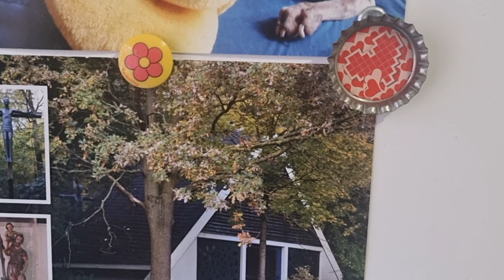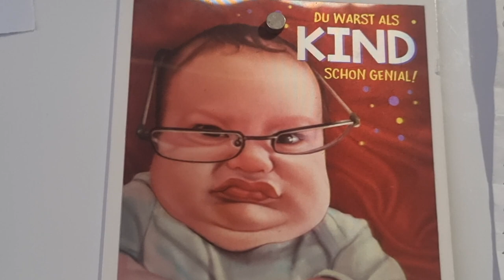EKD Landesbischöfin Kerstin Fehrs über AfD und Ämter in der EKD - BRAVO, von EKD Missbrauchsopfer!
Sei dabei, wenn ein Künstler die Welt der Influencer betritt. Man muss ja nicht 18, 30 oder 40 sein, um Menschen gute und nützliche Produkte schmackhaft zu machen? Wo ist die (Alters)Grenze um als Influencer zu bestehen. Ich habe während unserer ZDF-Drehpausen auf Hawaii gelebt, war an so vielen Orten dieser Welt und beschäftige mich liebend gerne mit was wohl? Ja genau, richtig geraten: Menschen. Was gibt es schöneres, als sich mit einer fremden Person auseinanderzusetzen. Deren Lebenserfahrung in Dich aufzusaugen. So, wie ich es z.B. am berühmten Simon Wiesenthal Center in Los Angeles, USA, tat, als ich ich mich als Voluntär anbot, um als Deutscher etwas über den Holocaust an die Besucher dieses eindrucksvollen "Museum of Tolerance" - dem Museum für Toleranz, weiterzugeben. Dort traf ich zum Beispiel im Jahr 2009 drei super interessante Holocaust-Überlebende, mit denen ich mich anfreundete. Ein alter Doktor aus Köln, der als Kind in ein KZ verschleppt wurde, u. mit dem ich mich nach seinen wirklich bis ins Mark treffenden Erinnerungen an die schlimmste Zeit seines Lebens, in den Armen lag. Wir heulten beide, und das war für ihn, wie auch für mich so überaus befreiend und wirklich heilsam, zugleich. Dann lernte ich eine alte Dame namens Eva Brown (ausgerechnet und das ist wirklich wahr), kennen. Wir freundeten uns sofort und auf Anhieb an. Ich wurde sogar der Fahrer von Eva, weil ich Ihr dies anbot. Wir wohnten beide in Beverly Hills und sie liebte die Oper und Konzertveranstaltungen in der Walt Disney Hall, die von dem berühmten Architekten Frank Gehry konzipiert und geplant wurde. Auch diese Koryphäe der Architektur traf ich einmal während eines Events in Hollywood. Er signierte mir eine seiner limitierten Weinflaschen. Dieses Juwel besitze ich noch heute. Eva Brown und ich wurden dicke Freunde und wir liebten ganz besonders lange Breakfasts. Auf Melrose AV, in diesen "In" Cafes und das war immer lustig. Wir bauten eine sehr innige Beziehung auf und es tut mir bis heute in der Seele weh, was diese schlimmen Scheusale, diese Verbrecher ihr in Auschwitz angetan hatten. Eva erzählte mir, dass sie im KZ Brot aus Holz Sägespänen essen musste, und dass ihr fast die Zähne abgebrochen sind, so hart war dieses "Brot". Wir sprachen immer darüber wenn wir besonders Brot und Croissants aßen und ich spürte, dass es mit zu ihrer persönlichen Aufarbeitung gehörte, darüber zu reden. So, wie es für mich wichtig ist, dass ich meine schlimmen Erfahrungen als Missbrauchsopfer der Ev., sowie ebenso der Kath. Kirche Deutschland, jetzt intensiv, absolut offen und mit aller Macht, aufarbeite. Für alle die dies lesen sollten, die vielleicht ähnliche Missbrauchserfahrungen machten: Lasst Euch niemals unterkriegen. Folgt Eurem Herzen. Es gibt keine 08/15 Regel und es gibt nicht "die Perfekte Therapie!" Wenn Du Dich entschließt mit einem guten Freund, einer guten Freundin die auch mal genug Zeit für Dich hat, hinzusetzen und zu sagen: "Du, hast Du etwas Zeit? Ich möchte, nein ich muss mal mit jemanden reden. Und ich vertraue Dir. Wär es möglich, dass ich Dir etwas sehr persönliches anvertraue?" So in dieser Art und Weise ging es nämlich bei mir los. Ich sprach mit einer Überlebenden des Holocausts über mein Schicksal als Kind. Und Eva war mehr als weise. Sie gab mir die Telefonnummer eines exzellenten Therapeuten der sich Zeit und Ruhe nahm, und der in meinem Innersten so einige Knoten öffnete. Hätte ich damals in den USA nicht bereits mit einer geführten, einer professionellen Psychotherapie bezüglich meiner wirklich unmenschlichen Missbrauchserfahrungen angefangen, dann hätte das wohl niemals geklappt. Und ich lehne graphische Erzählungen über die Missbrauchs Taten kategorisch ab. So, wie es beispielsweise der von der EKD engagierte Vorzeige-Mitarbeiter Detlev Zander, der immer und immer wieder die Zuschauer schockt, mit seiner ekelerregenden "Ölkännchen-Story" weil diese Art von Kindesmissbrauchs-Exhibitionismus uns allen schadet. Den Aktivisten gegen Kindesmissbrauch, als auch der Gesellschaft, die uns dann für Freaks und Vermarkter unseres intimsten Leids, halten.
Eva Brown wäre dieses Jahr 100 Jahre alt geworden. Ich habe sie in mein Herz geschlossen u. wir hatten eine Innigkeit, die nicht in Worte auszudrücken ist. Wenn man bedenkt, dass sie fast ihre gesamte Familie durch die Nazis verloren hat, ist es für mich wirklich unbegreiflich, dass Sie besonders zu mir so überaus lieb, freundlich und herzlich war. Ich brachte Sie durch meine sehr direkte und spontane Art oft und sehr sehr gerne zum lachen. Dann dachte ich mir immer, wie es wohl für sie gewesen sein muss, in einem Tod bringenden KZ zu sitzen, und als Musikerin zu bestehen, was ihr ultimativ das Leben gerettet hat. Ich erwische mich oft, wenn ich nachts den Vollmond oder in die funkelnden Sterne schaue, dass ich an Eva denke und zu ihr spreche, und mir einbilde, sie lebe noch. Wie schön das wär.